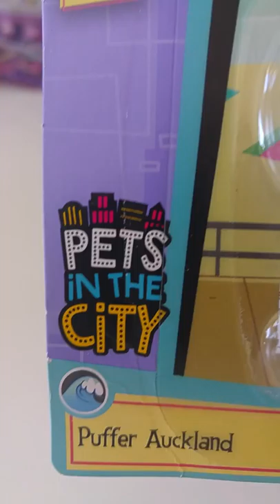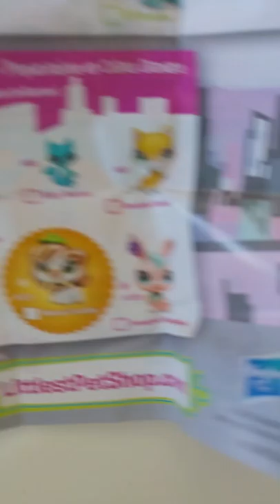LPS Toy Review - Penguen ve Gelincik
Lps penguen ve gelincik miniş açılımı orada galiba papağan demişim :))